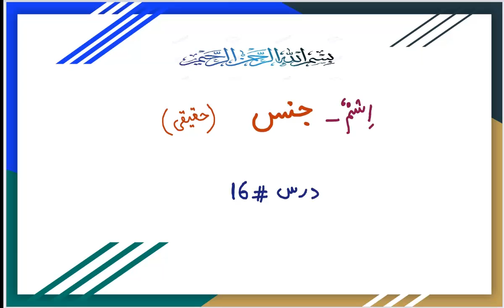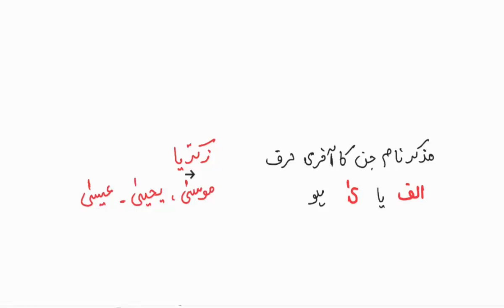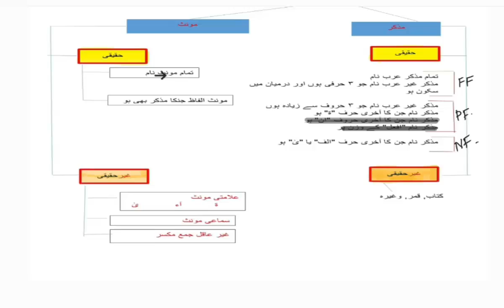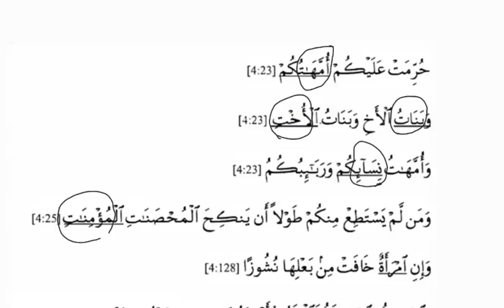Learn the language of Quran #16 | اسم - جنس (حقیقی) | Maktab